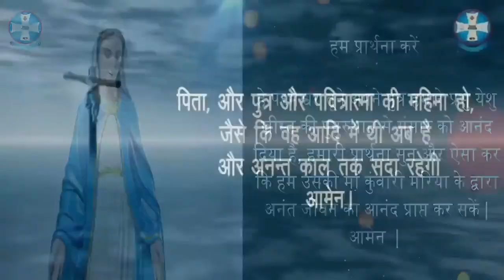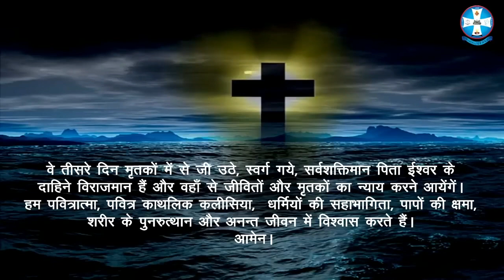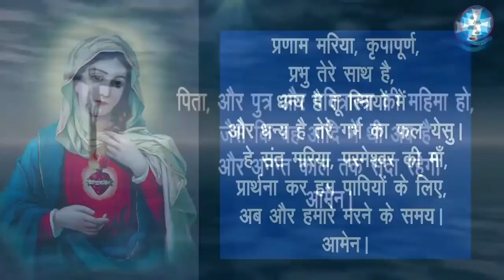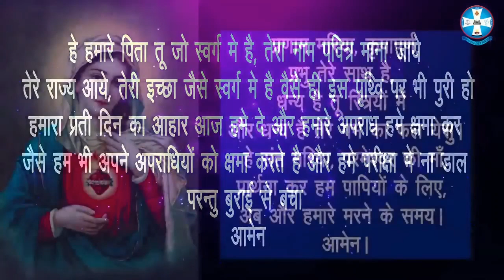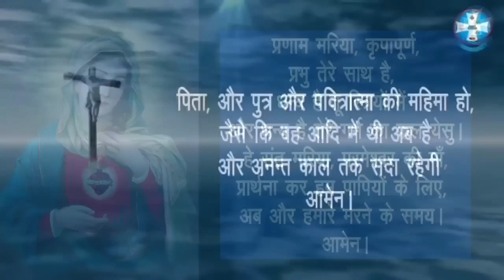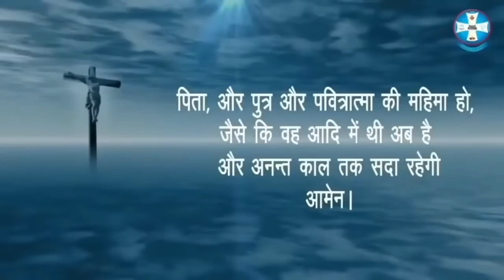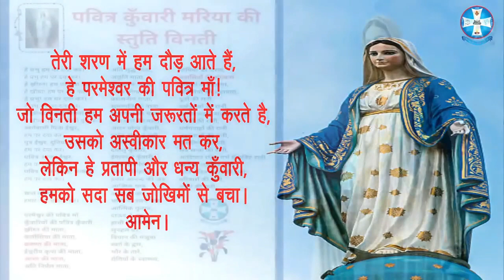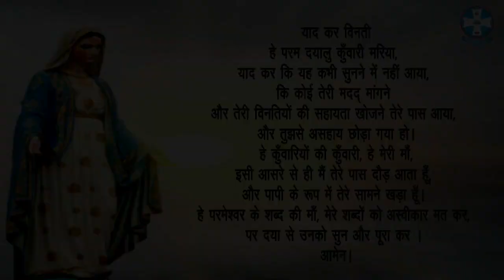Hindi Holy Rosary | दुःख के भेद | रोज़री माला विनती | Sorrowful Mysteries | 17th of May | 6:00 PM